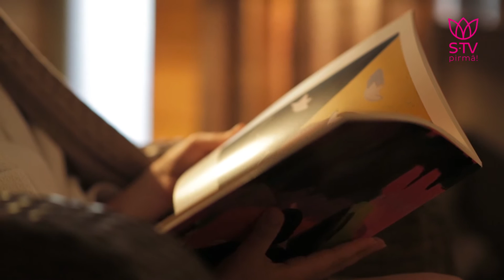Una Ulme un Žaklīna Cinovska par to, kā sevi palutināt ikdienas steigā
Savā pirmajā dzimšanas dienas mēnesī STV​ aicina - PalutiniSevi!
Iemīli sevi, atrodi laiku nosvinēt dzīvi, un pats galvenais - saskati neparasto un brīnumaino arī ikdienā :)

Klāt jauna īso stāstu sērija "Mirklis sev. Svinot dzīvi!" - šoreiz Unas Ulmes un Žaklīnas Cinovskas stāsts.